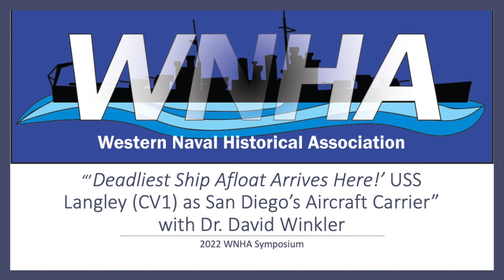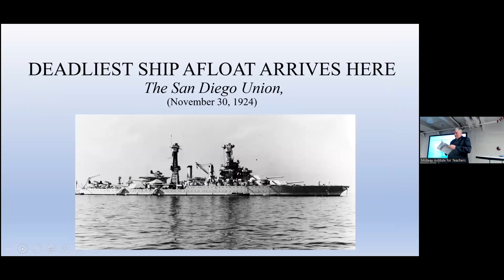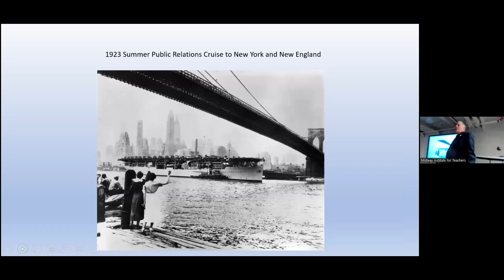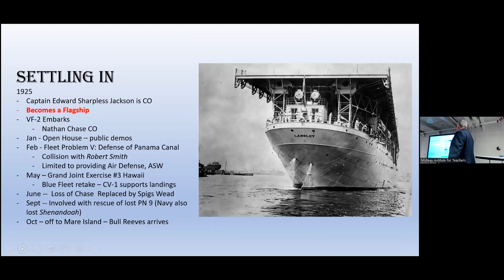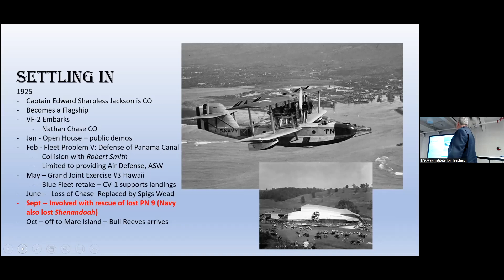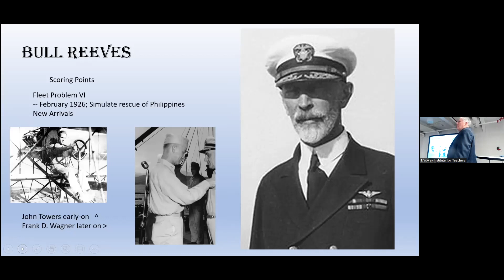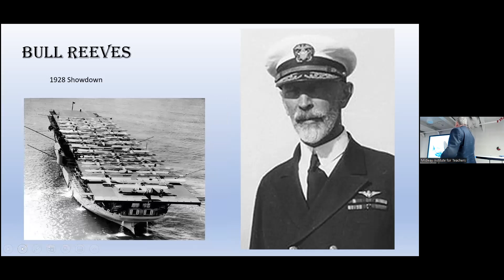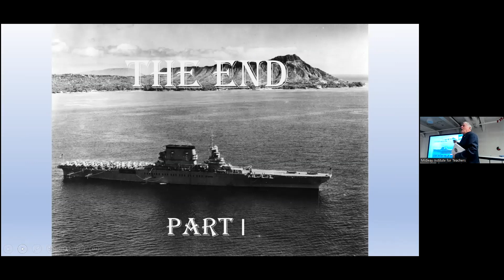"USS Langley (CV1) as San Diego's Aircraft Carrier" with Dr. David Winkler